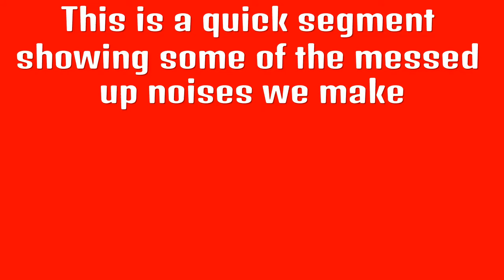Rainbow Six Siege Funny Moments #3 -- CHOKING A 20+ KILL GAME!?!?!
You guys have been staying on the 5 videos a week grind with me, let’s see if we can get 100 subscribers so I can get a custom URL so it’ll be easier to find me. I know we can do it!